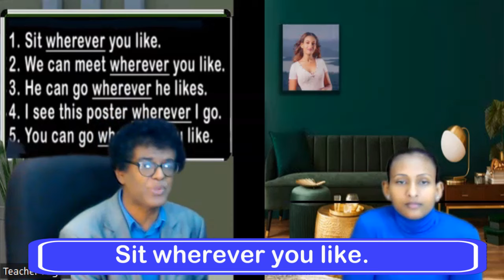Teacher nigus 254 - አያያዥ ቃላት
5 አያያዥ ቃላት